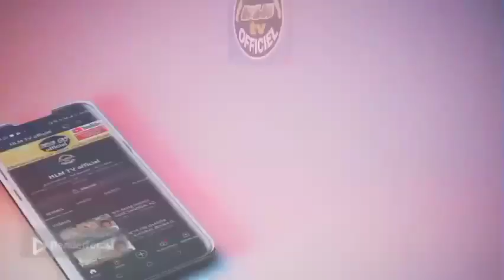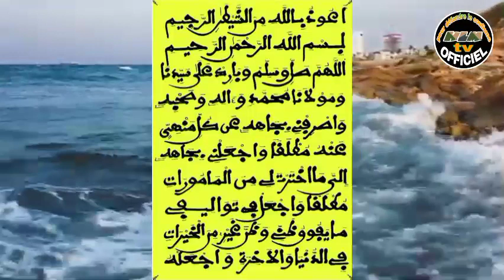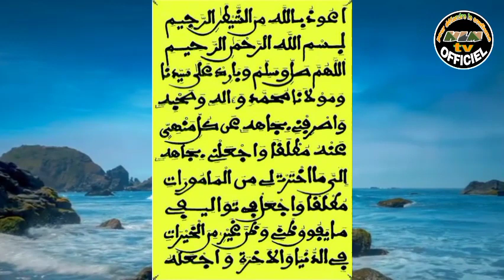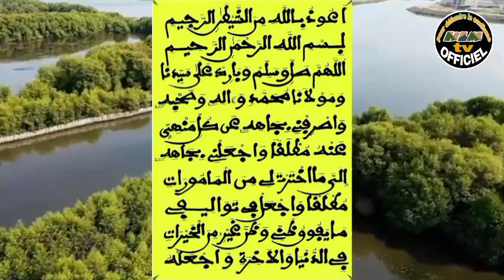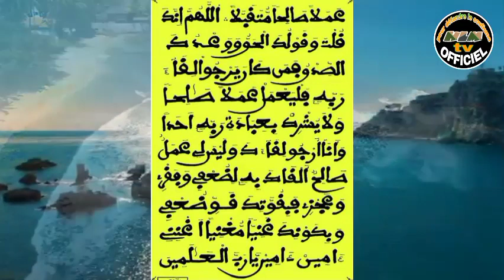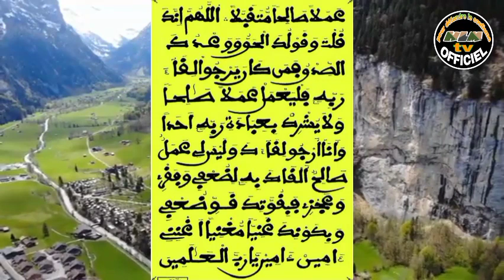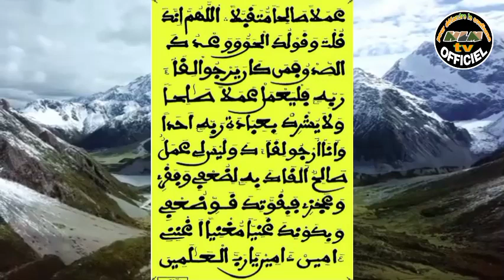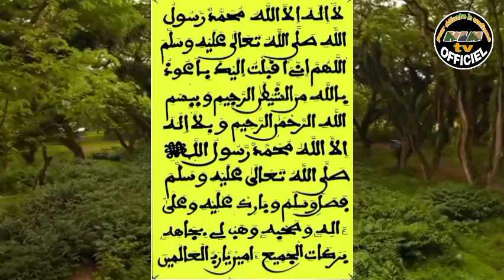N°1 FIRI XASIDAG Lillaahi rabbil lasii. ci wolof, ak ALIOUNE BADARA NDIAYE H.A